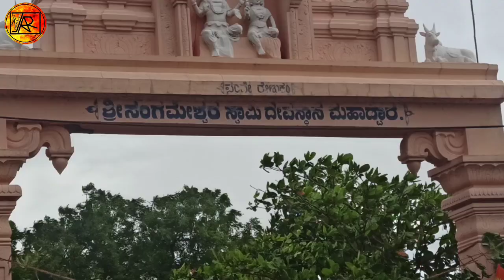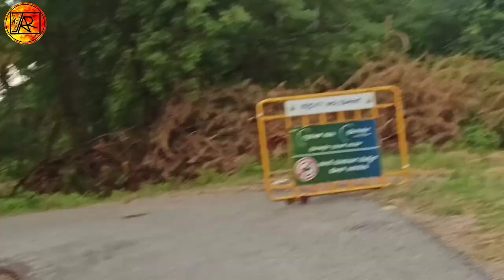ಸಂಗಮೇಶ್ವರ ದೇವಸ್ಥಾನ 101 ದೇವರುಗಳ ಸಂಗಮ ಕೂಡ್ಲಹಳ್ಳಿ Sangameshwara Temple 101 God Meeting